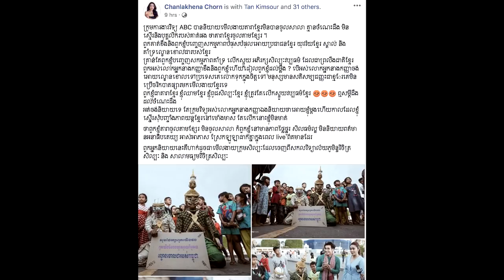ផ្អើលហើយ! ចន ច័ន្ទលក្ខិណា ឆេះដុំរឿងABC មើលងាយតារាខ្មែរ